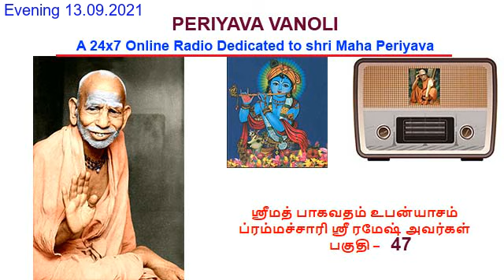Periyava Vanoli Live Evening Broadcast 13 09 2021 Bhagawatham 47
Maha Periyava
Discourse by Shri Brahmachari Ramesh
ஸ்ரீமத் பாகவதம் உபன்யாசம் ப்ரம்மச்சாரி ஸ்ரீ ரமேஷ் அவர்கள்
மஹா பெரியவா
Ganesha Sharma-கணேச சர்மா